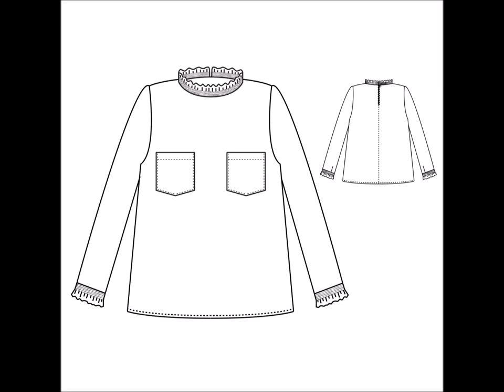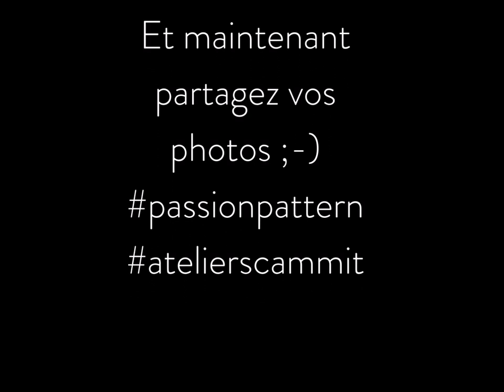[TUTORIEL COUTURE] Coudre la Blouse PASSION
Tutoriel pour appendre à coudre la blouse PASSION / Tutorial to learn how to sew the PASSION blouse.

SOMMAIRE / CONTENTS  :
Introduction / Introduction : 00:00
Préparation / Préparation : 00:09
Poches / Pocket : 7:28
Col smocké / Smocked collar : 15:58
Col froufrou / Col froufrou : 28:45
Manches longues / Long sleeves : 36:51
Poignets smockés / Smocked cuffs : 38:56
Poignets froufrou / Frilly cuffs : 46:22
Manches courtes / Short sleeves : 52:12
Assemblage/ Assembly : 52:49
Blouse au col montant style victorien avec deux finitions possibles : soit smocké à la machine, soit pied de col avec froufrou. Manches courtes ou longues avec des finitions identiques au col. Blouse légèrement cintrée et absence de pince poitrine pour un style résolument actuel. Les poches plaquées sur la poitrine confèrent un joli contraste à cette blouse plutôt classique.
Blouse with Victorian-style high-neck. Two finishing options are possible : either with smocked collar and cuffs or with a collar stand with flounces. Short or long sleeves with the same finish as on the collar. Slightly fitted blouse with no bust darts for a contemporary look. The patch pockets on the chest provide a lovely contrast to that classical-style blouse.